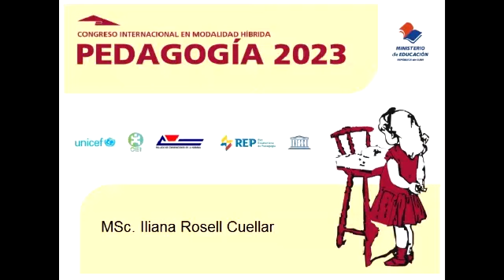Simposio 6 - El manual del sistema de trabajo estudio de casos para la organización y administración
Autora: MSc. Ileana Rosell Cuéllar
Título: El manual del sistema de trabajo estudio de casos para la organización y administración de las instituciones educativas